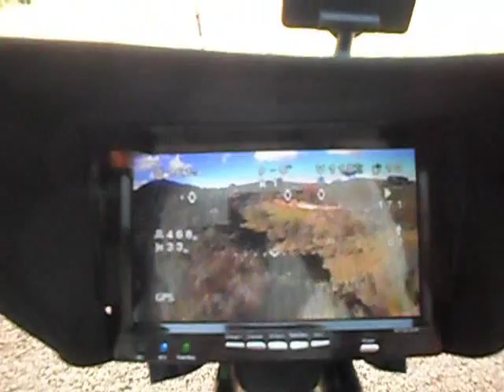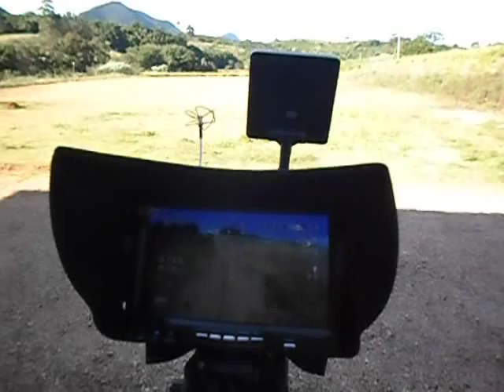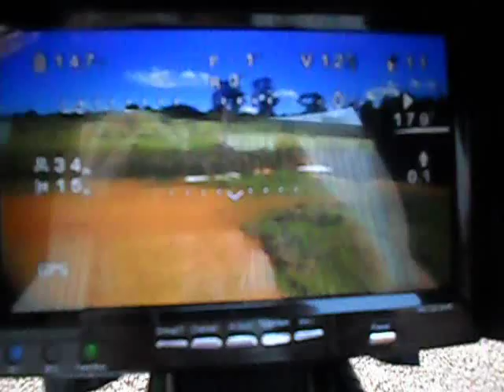AEROMODELISMO DE SÁBADO-CANTORIAS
Cantorias,FPV,Drones. Mais um dia  em Andradas. Junho de 2015.